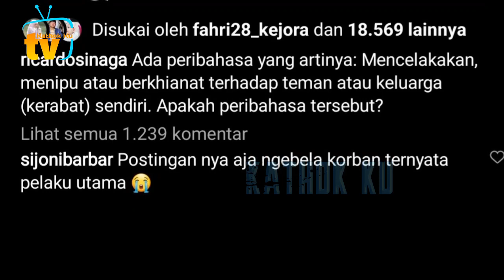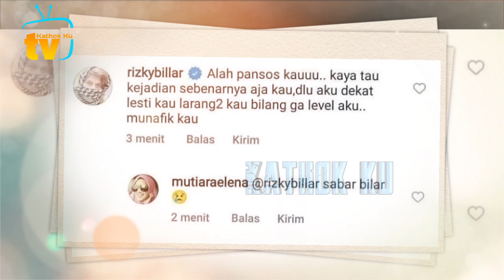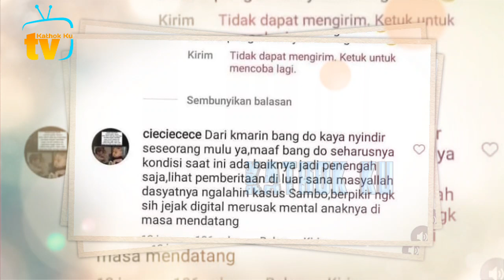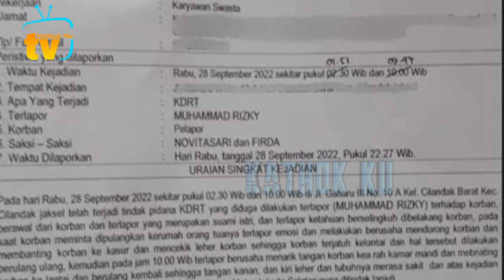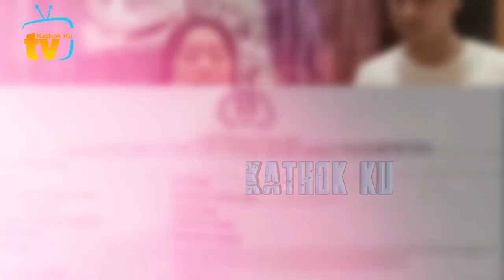Akhirnya Rizky Billar MUNCUL Marah2 di SOSMED❗️Billar OGAH Minta MAAF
Jangan Lupa: _
Thankz!!..